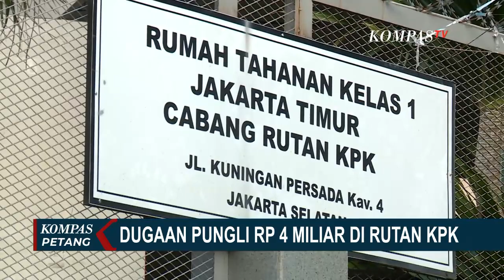Mahfud MD Minta Kasus Dugaan Pungli Rp4 M di Rutan KPK Dibuka ke Publik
JAKARTA, KOMPAS.TV - Menko Polhukam Mahfud MD, menyoroti kasus dugaan pungutan liar (pungli) sebesar Rp4 miliar di Rutan Komisi Pemberantasan Korupsi.

Mahfud menyebut kasus itu harus dibuka ke publik.

Mahfud juga menegaskan setelah dibuka ke publik, kasus itu harus ditindaklanjuti secara hukum karena pungli termasuk tindak pidana.

Sebelumnya, Dewan Pengawas Komisi Pemberantasan Korupsi menemukan dugaan tindak pidana pungutan liar, atau pungli yang terjadi di Rutan KPK.

Tak tanggung-tanggung, jumlah pungli mencapai Rp4 miliar.

Bagus dalam arti harus dibuka ke publik ditindaklanjuti secara hukum karena pungli tindak pidana antara pungli penyuapan MA.

Anggota Dewas KPK, Albertina Ho menyebut pungutan liar ini merupakan temuan langsung oleh dewas, bukan dari pengaduan.

Temuan sementara, pada periode Desember 2021 hingga Maret 2022, dewas menemukan adanya pungli sebanyak Rp4 miliar yang dilakukan dengan beragam cara, termasuk menggunakan rekening bank pihak ketiga.

Temuan itu telah disampaikan dewas  ke pimpinan KPK.